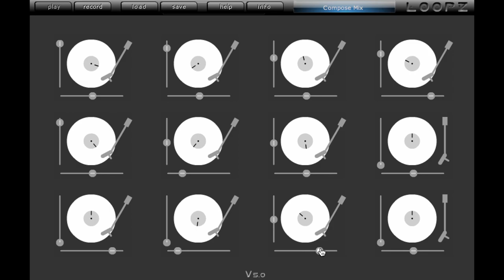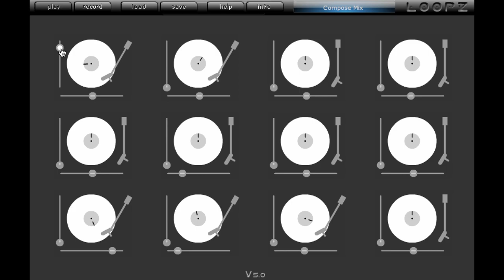LOOPZ - Greg Haines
I developed this web app in 2001 and published different versions until 2009 with loops from various friend artists.
Playing audio in good quality on internet and controlling volume in realtime was still quite rare and not yet self-evident.
I also made a few standalone versions for PC/MAC. On the last online version I did around 2005 that I'm showing here you could load your loops, record your mix and play a mix saved on the server (not in this demo cause it's recorded offline and it's not connected to a server anyway).
But it never passed the BETA stage, because a web agency engaged me for a larger project and I was too busy the following years.